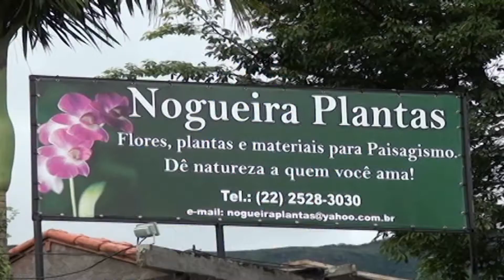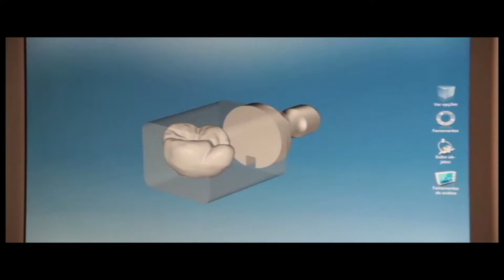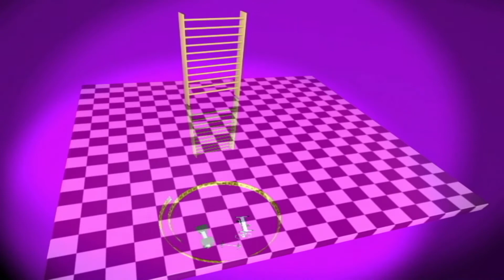26-12-2017 - TODA MANHÃ